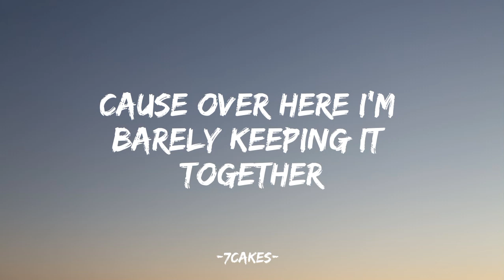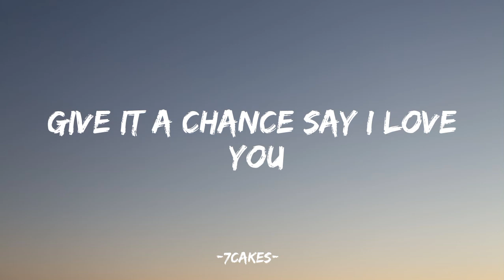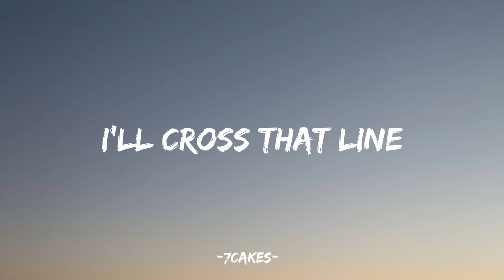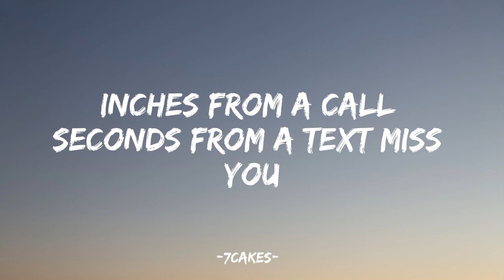Suriel Hess - The Line (Lyrics)